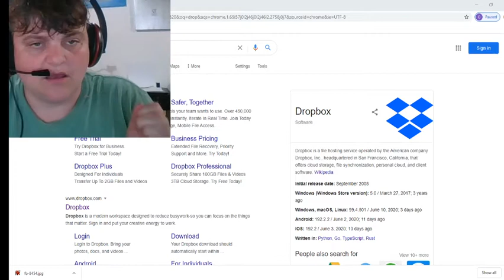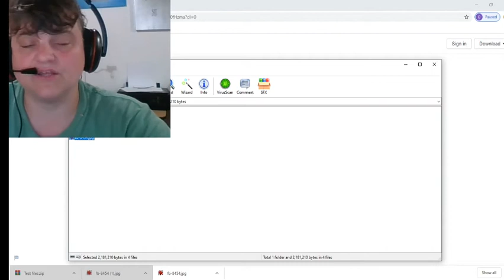How to use drop box